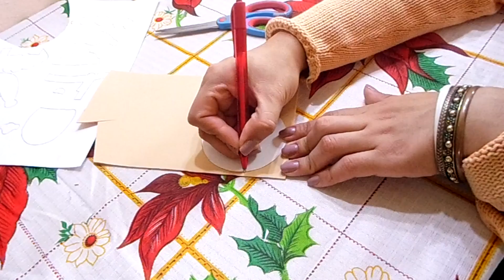Adornos para el árbol de nacidad con foami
Si te gusta mi contenido, te espero en mis redes donde sigo creando tutoriales:

MIS BLOGS:
Manualidades: